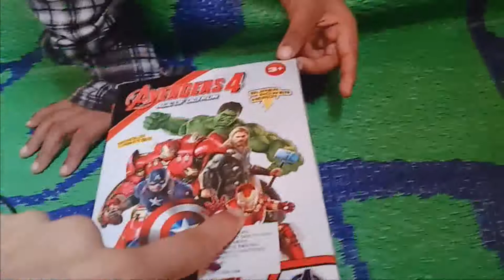Kids Naughty Kids | Capture Tv Blog | Naughty Girl | Naughty Boy |Dream Of Children With Blog| ITLY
Today Childrens are How Talking To There parents  Children Childrens Become So much naughty
Hope you Enjoy Vedio
Please
            Dont forget to
and todays mission is sponser to whom who will comment us veryy nice and share our vedio with friends
SO COMMENT IN THE BOX

naughtyboy